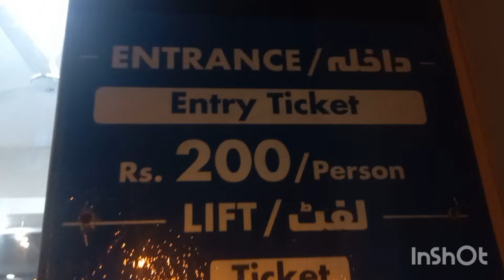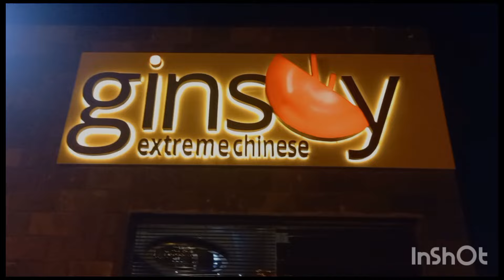Finally i made it! fun#family#bahriatown